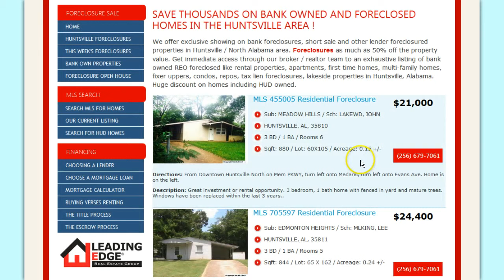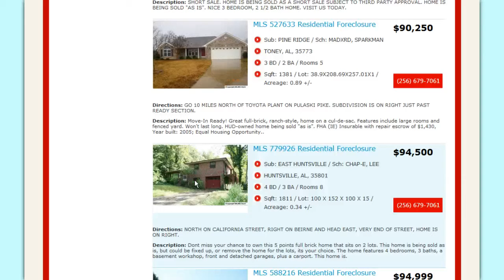Tax Lien Lincoln County TN